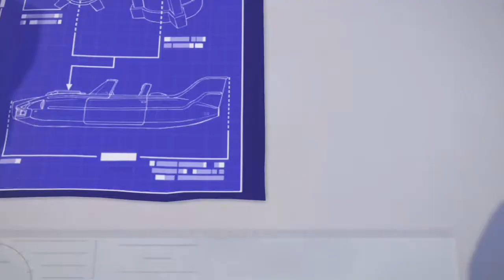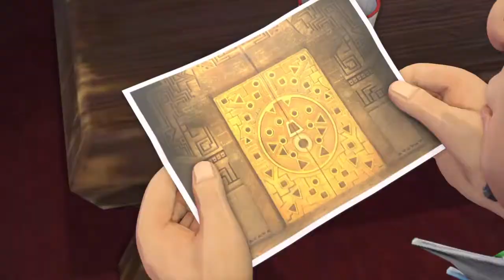KNACK part 5 ps4